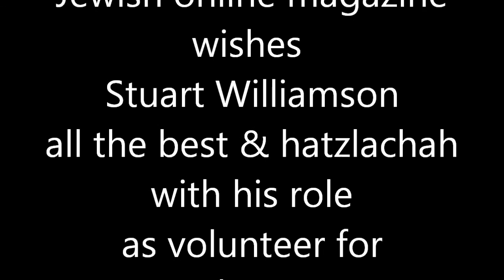David Barry of Jewish online magazine interviews Stuart Williamson about being a Jewish volunteer for the London 2012 Olympics